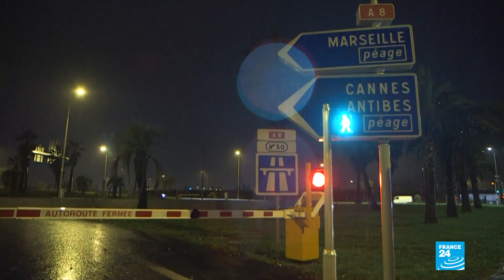Three French rescuers killed in helicopter crash amid deadly floods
Three emergency workers were killed in a helicopter crash near Marseille while on a rescue mission in southern France where floods have left two dead, officials said Monday.